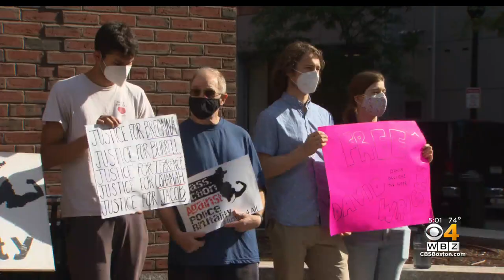David Wright Re-Sentenced To 30 Years For Plot To Behead Blogger Pamela Geller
Everett resident David Wright, convicted on terrorism charges, was re-sentenced in Boston to 30 years in prison.